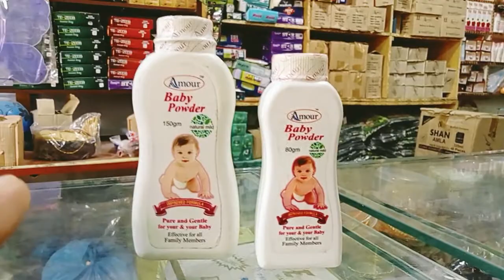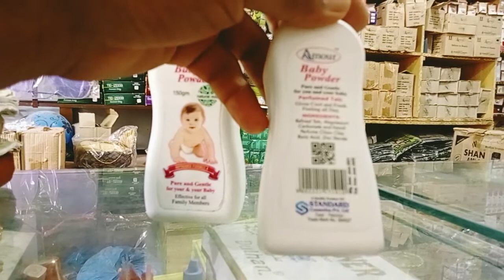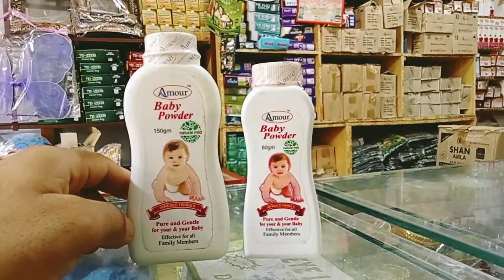beby powdar amour stndard cosmitcs